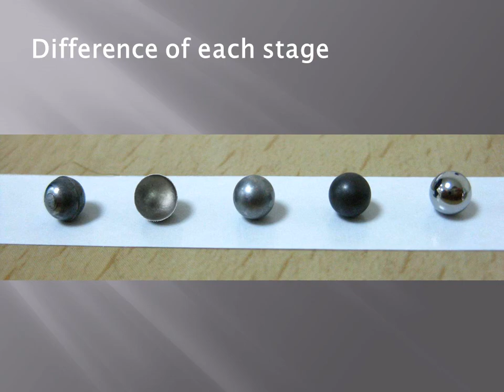The Process of Ball Production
EFON INSTRUCTIONthe Process of Ball Production